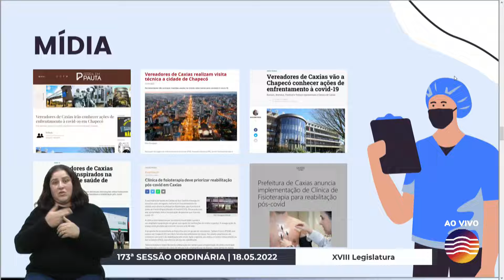06 Grande Expediente - Tatiane Frizzo